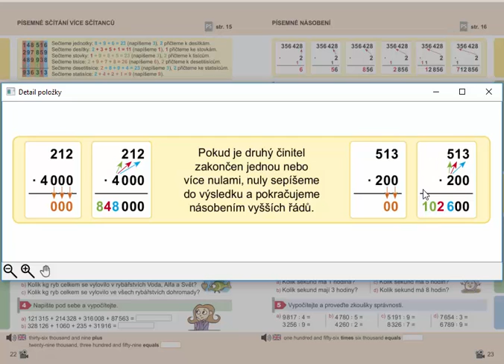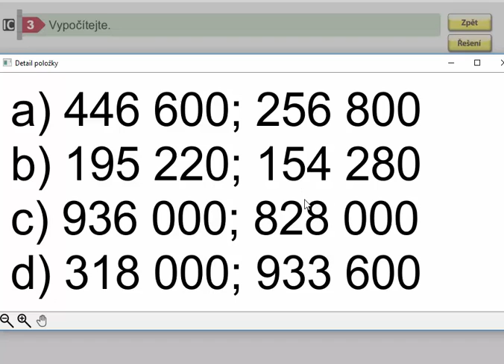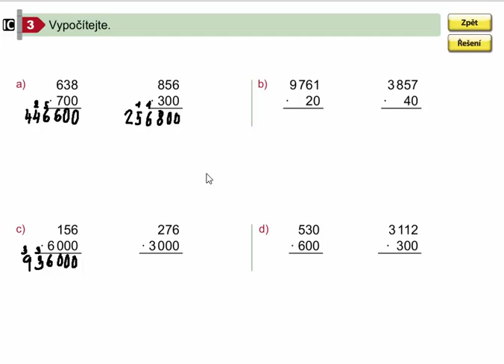Písemné násobení (činitelem zakončeným nulami), Mat. mat. pro 4.roč., 2. díl, str. 23, cv. 3